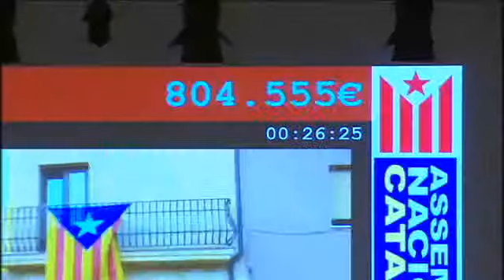ANC La societat civil, cap a lEstat propi